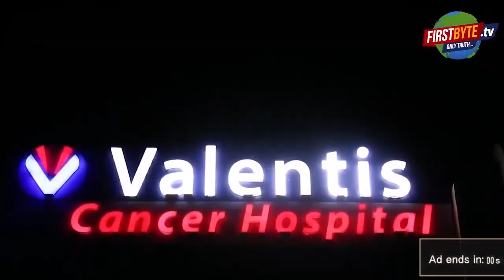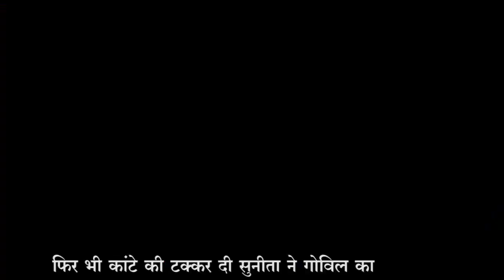भाजपा के "राम" ने अंतत: दर्ज की जीत,सुनीता ने हार मानी arungovil ,pmmodi,cmyogi First Byte.tv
भाजपा के अरुण गोविल चुनाव जीते
सुनीता वर्मा चुनाव हारी